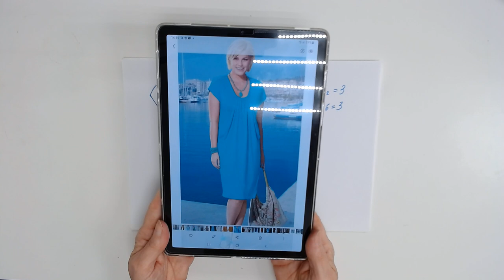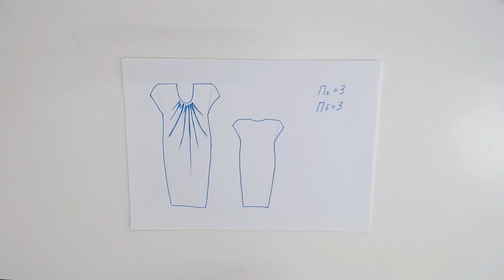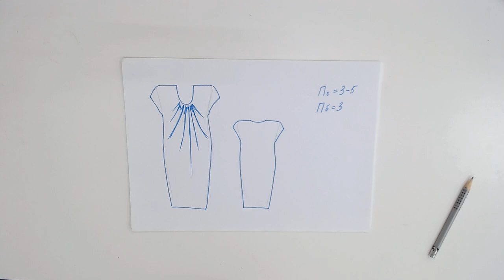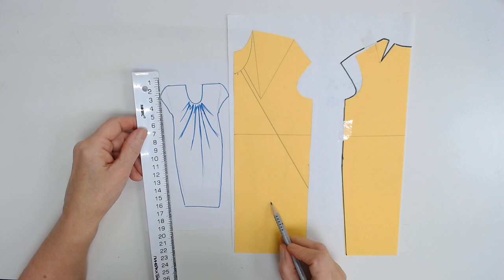Большой размер выступ живота моделирование Галина Коломейко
Сегодня на канале Галина Коломейко - кройка и шитьё, продолжение рассказа о фигурах с выступом живота. На этот раз, по вашим просьбам, я показываю моделирование такого фасона платья, которое, по моему мнению очень подойдёт такой фигуре. Эти фасоны я показывала в предыдущем выпуске. Одно из них - голубое и стало предметом для следующего видео.